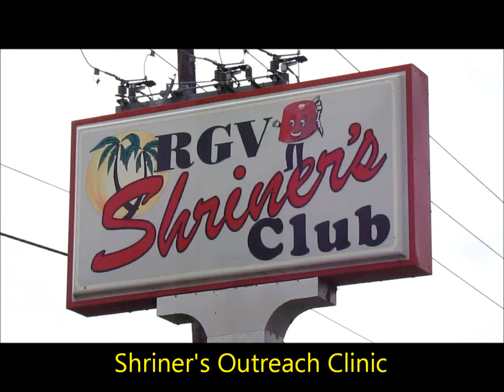Shriner's Outreach Clinic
Quarterly Shriner's Outreach Clinic-La Feria